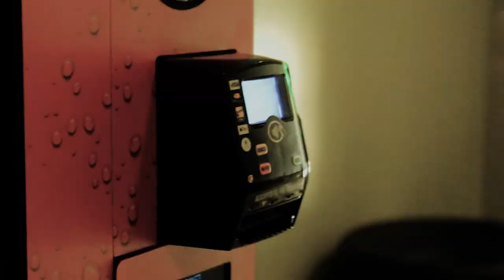"The Bottles Return" - Trailer (2018reupload)